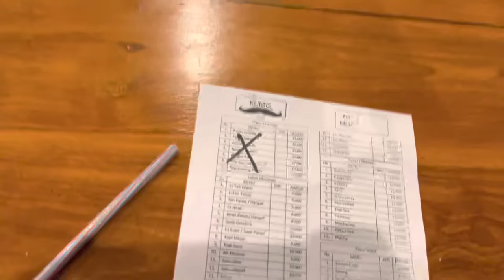Main ke caffe viral di madiun semua joget